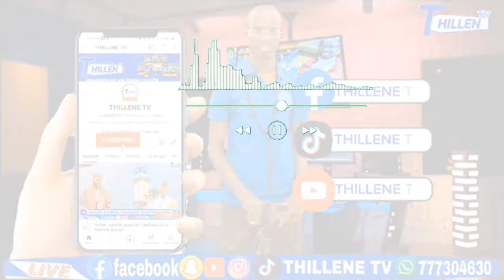🔴SON SAME MBOUP TAMOUROUL LAYALI À THIÉPPOU 2024